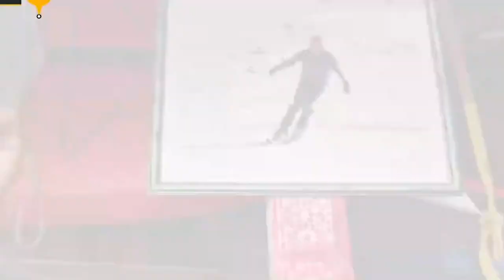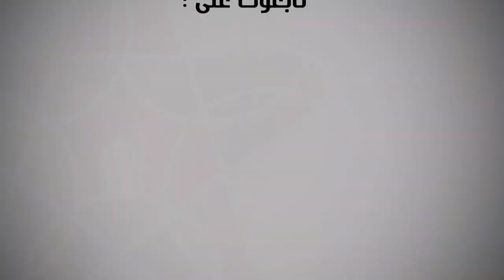البطل المغربي عبد الله لغزال يعتبر فوز المنتخب السعودية على الأرجنتين فأل خير للمغرب